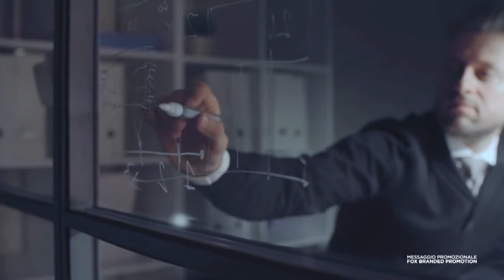Spot TV - Aruba e National Geographic, insieme per un IT sostenibile e la sostenibilità ambientale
Spot TV - Aruba e National Geographic, insieme per un IT sostenibile e la sostenibilità ambientale. “Per Aruba il tema energetico e quello ambientale sono di massimo interesse. L'attenzione posta nella progettazione e nella realizzazione di una struttura così grande e potente e che consuma molta energia può davvero fare la differenza.” Ce lo dice anche l’inconfondibile voce narrante di National Geographic nello spot.